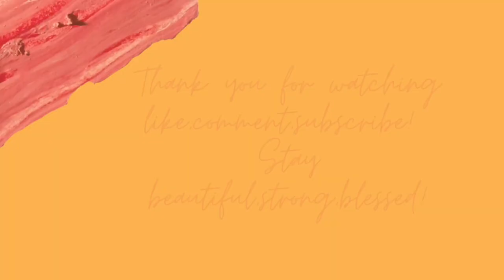Another TEMU HAUL! What I order VS what I got?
Another TEMU HAUL! Another great haul with so many different items from different categories. Please follow and support fellow content creators let’s spread the love and genuine support

🎁Search for the code【FLASHDEAL2】 in the search bar on temu.com to get theTote Bag for【💰1.12 USD】 and more Flash Sale products(Basically for FREE)!

⏳The sale ends in 24H! ⏳ Exclusive for my followers only! Don't miss out!

Product Links:

Y2K Short Square Press On Nails Acrylic False Nails With White And Golden Tip Full Coverage Removable Wear Ballerina Fake Nails Art Tips For Girls And Women $1.49

Press On Nails 24 PCS Square Fake Nails Glue On Nails For Women Girls Teens With Glue Sticker And Nails File, French Floret Light Pink False Nails $1.49

Press On Nails Short Square Almond Fake Nails With Design, Glossy False Nails Kit For Women Girls Nail Decoration $2.99

Press On Nails Marble Golden Ballerina Glitter Long Coffin Glossy French Fake Nails False Tips Full Cover Stick On Nails With Glue For Women And Girls $2.49

Personal Alarm Keychains

Colorful scarf haead wrap

Reusable Silicones tops

Mom Inspired heart necklace

Sanding Drum ser with a drill

Micro rib tank lounge sets

24pcs Press On Nails Long Squvoal Fake Nails Nude French False Nails With Black White Edge Glossy Rhinestone Design, ABS Eco-Friendly Resin Fake Nails For Women $0.99

Cat Eye Fashion Sunglasses For Women Men Color Block Gradient Lens Glasses Hollow Out Temple Eyewear UV400 $1.59